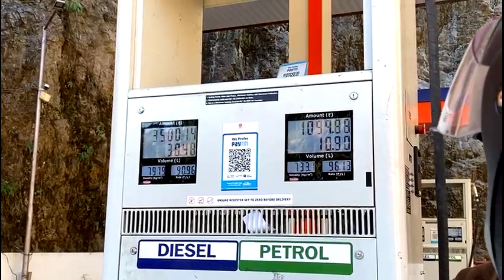आप भी नहीं जानते होंगे इस जगह के बारे में ये बाते 😯 | 10,000ft hight Surkanda Devi Mandir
Hi
At a distance of 9 km from Dhanaulti and 35 km from Mussoorie, Surkanda Devi Temple is a Hindu temple situated at Kuddukhal village near Dhanaulti in the Tehri district of Uttarakhand state. Located on Chamba - Dhanaulti Road, it is one of the prominent places of pilgrimage in Uttarakhand and among the must visit place
The temple is famous for its architectural beauty and its location  perched at an altitude 2,700 meters that offers a 360 degree view of the surrounding region along with the snowy Himalayan peaks.
Story of this temple, When Shiva was passing over this place on his way back to Kailash carrying Sati's body, her head fell at the spot where the modern temple of Sarkunda Devi or Surkhanda Devi stands and due to which the temple's got its name as sirkhanda which in the passage of time is now called sarkunda.
The Surkanda Devi Trek is an easy and comfortable trail that can be completed within a few hours. There are two routes - Kanatal and Kaddukhal. The former has a distance of 11 kilometres and the latter is much shorter with a mere3 kilometres.
Rope way fare is Rs. 200 two-way which we found very reasonable.